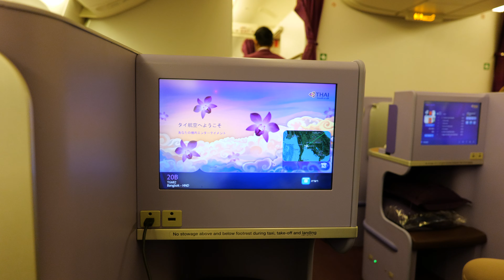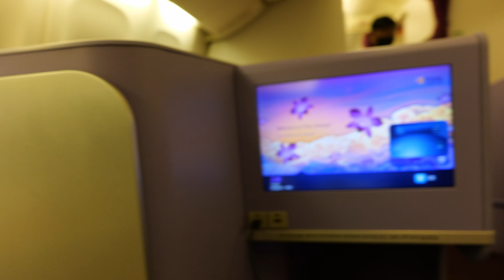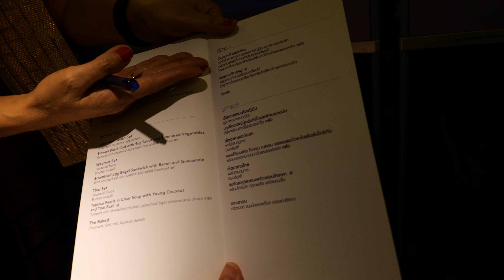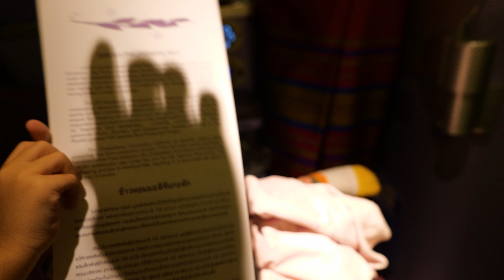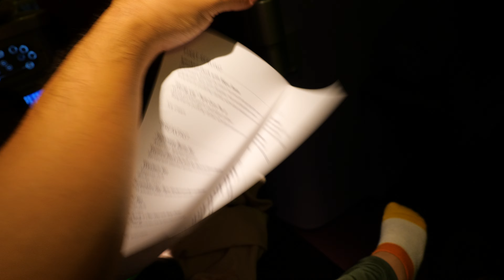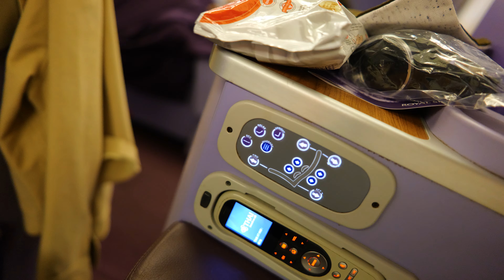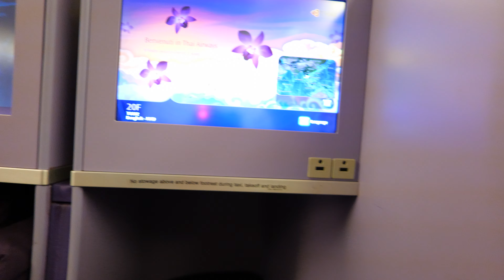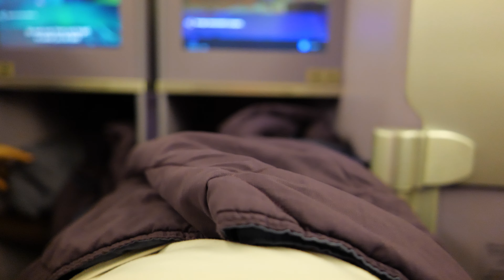บินไปญี่ปุ่นชั้นธุรกิจลงฮาเนดะ Haneda การบินไทยลำเก่าชื่อพระราชทานเขมราฐ Thaiairway Boeing 777-300ER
วันที่ 28 ตุลาคม 2557 บริษัท การบินไทย จำกัด(มหาชน) จัดพิธีเจิมเครื่องบินใหม่ 2 ลำ ได้แก่ เครื่องบินโบว์อิ้ง 777-300 อีอาร์ และเครื่องบินโบว์อิ้ง 787-8 ดรีมไลน์เนอร์ โดยสมเด็จพระมหามุนีวงศ์เจ้าอาวาสวัดราชบพิธสถิตมหาสีมารามราชวรวิหาร เป็นประธานในพิธี ซึ่งเครื่องบินทั้งสองลำ จะช่วยเพิ่มศักยภาพการเดินทางผู้โดยสารที่เดินทางข้ามทวีป ซึ่งต้องการความสะดวกสบายในการเดินทางระยะไกล ที่ใช้เวลามากกว่า 10 ชั่วโมงได้